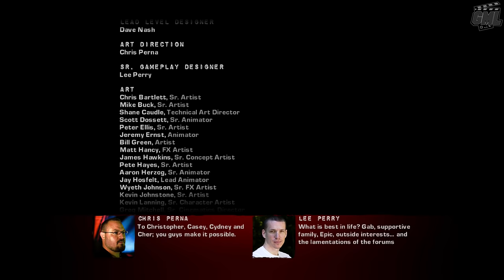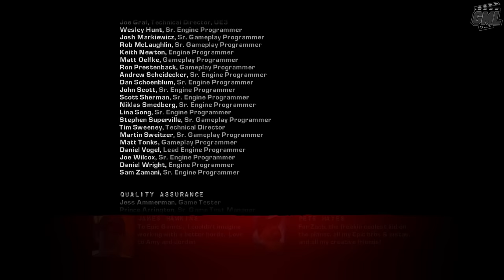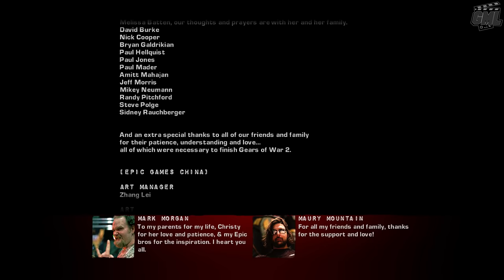GEARS OF WAR 2 fr - FILM JEU COMPLET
Montage film complet en français du jeu Gears of War 2. Résumé entier de l'histoire avec cinématiques et gameplay FR.
Mission principale et campagne solo jusqu'à la fin en VF 1080p.

Éditeur : Microsoft
Développeur : Epic Games
Sortie France :  07 Novembre 2008
Genres :  TPS, Action
Thèmes : Science-Fiction, Guerre, Monstres, Animation
Synopsis : L'histoire se déroule six mois après la fin du premier volet, après avoir remporté ce que l'humanité pensait être une grande bataille face aux Locustes, en réussissant à larguer la Bombe Lumière dans le repère des Locustes. L'explosion des bombes (qui s'avèrent être plutôt des torpilles) n'a pas eu l'effet voulu, certes elles ont éliminé quelques bases locustes mais trop peu pour réellement retourner la situation. Comme le dira la reine "ce qui ne nous tue pas nous rend plus fort", et la horde se remit en marche, plus décidée que jamais à éradiquer les humains.

►Support : XBOX ONE
►Gameplay : Mhyre
►Montage Film : Game Movie Land ~ Mhyre